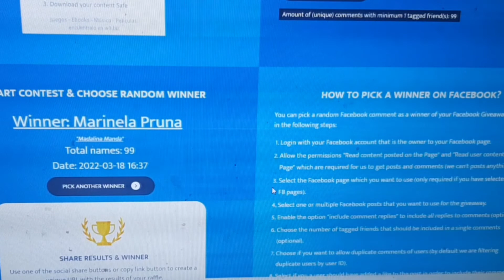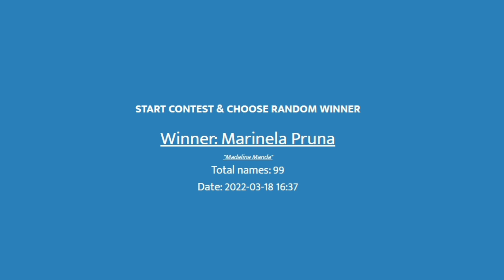Extragere Giveaway - Premiul conține: 3 cutii NorMens Acne și cartea ,,Cum combat bullyingul?"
Cartea ,,CUM COMBAT BULLYINGUL?” este susținută de NorMens Acne. De ce cred că este partenerul ideal pentru acest proiect? Pentru că înțelege gravitatea efectelor bullyingului și ajută adolescentele să evite situații care se pot transfoma în motive de bullying, cum ar fi acneea severă sau ciclul menstrual neregulat. Și cel mai mult îmi place că este un produs natural, fără efecte adverse!